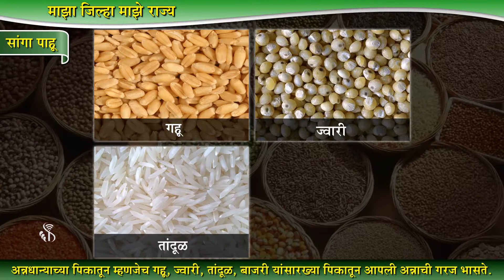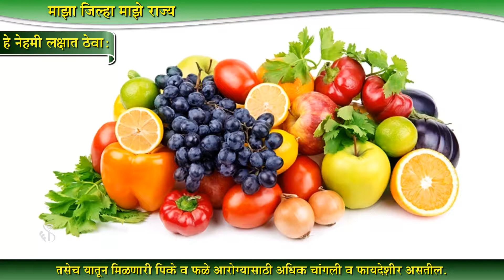4th EVS 1 | Chapter#15 | Topic#04 | सांगा पाहू | Marathi Medium